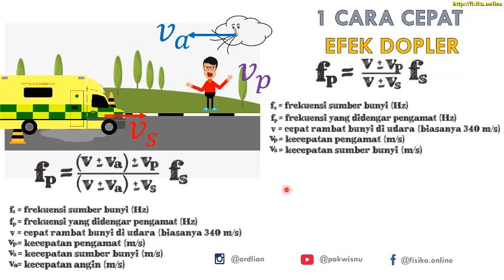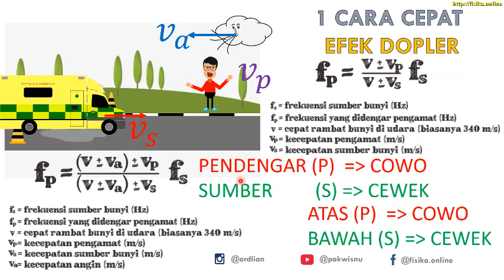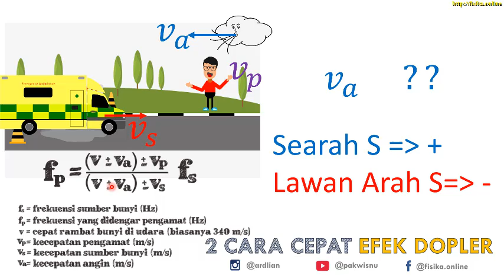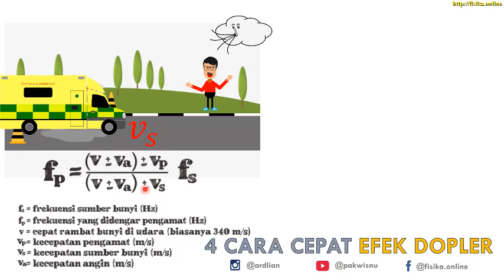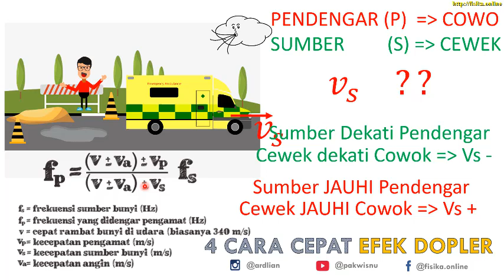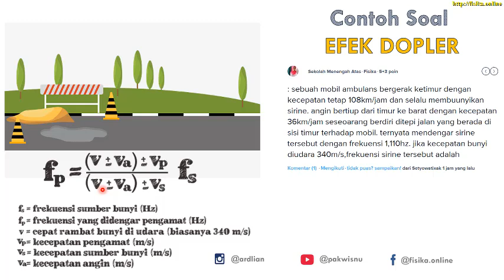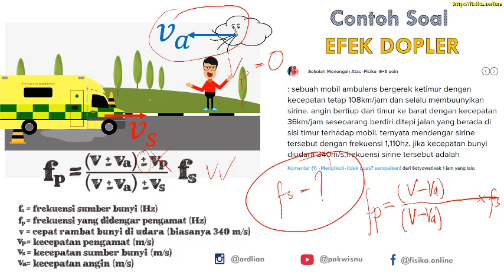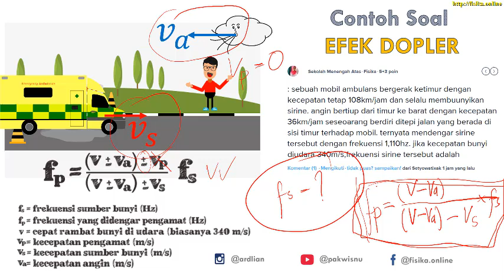Cara Mudah EFEK DOPPLER Fisika SMA Gelombang Bunyi (dengan contoh soal)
efek doppler dara mudah ingat dan faham materi gelombang bunyi fisika sma

Sapa dan Kirim salam kepada Pak Wisnu melalui FP Facebook